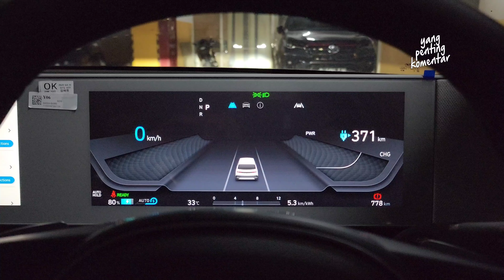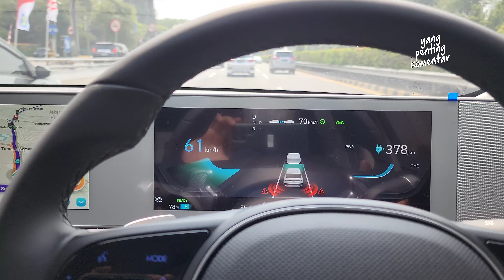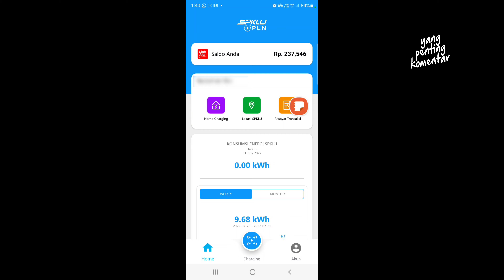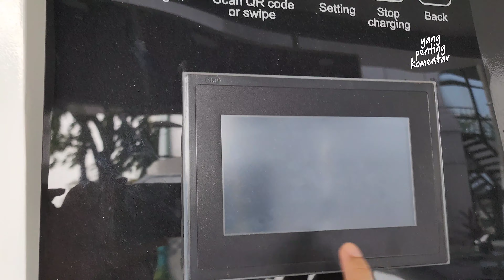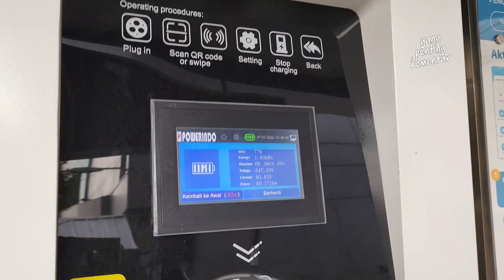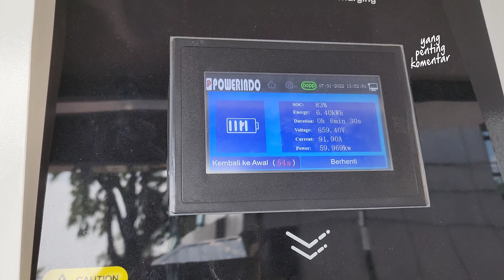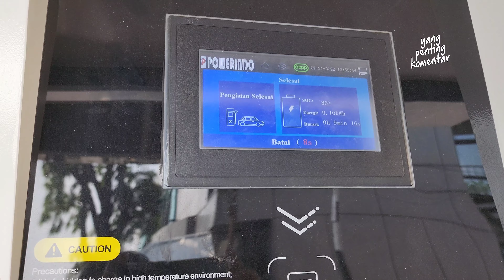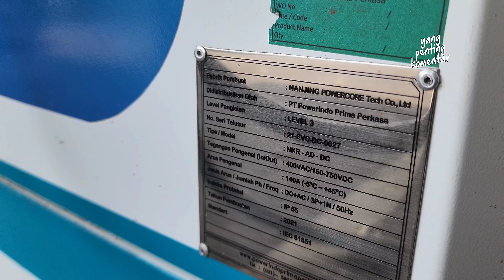VLOG IONIQ 5 - #017 SPKLU PLN UP3 KEBUN JERUK